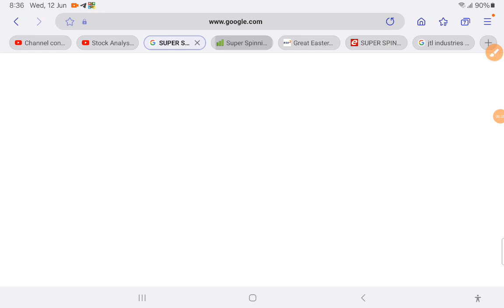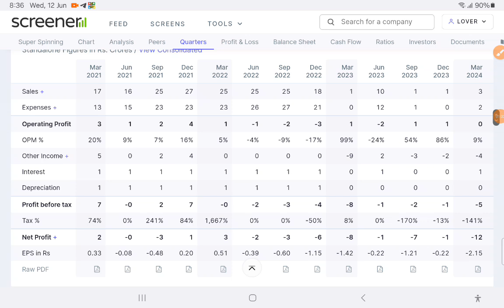super spinning mills share, super spinning mills share news, super spinning mills share price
Thanks uu 😊

डिस्क्लेमर: (यहां मुहैया जानकारी सिर्फ़ सूचना हेतु दी जा रही है. यहां बताना ज़रूरी है की मार्केट में निवेश बाजार जोखिमों के अधीन है. निवेशक के तौर पर पैसा लगाने से पहले हमेशा एक्सपर्ट से सलाह लें. Stock Analysis A to Z की तरफ से किसी को भी पैसा लगाने की यहां कभी भी सलाह नहीं दी जाती है.)

tages: -
fundamental analysis of stocks
fundamental analysis
stock market
Fundamental analysis